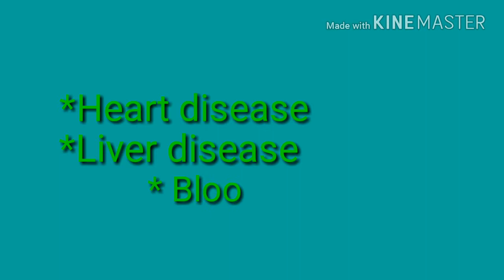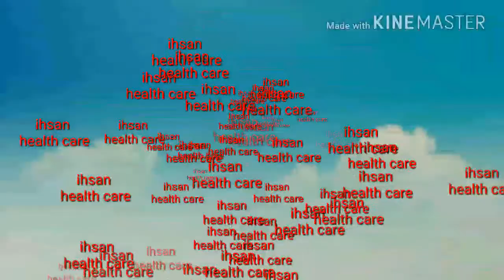aapka nafs dheela hai||kia apko life partner k pass jate waqt sharmindgi ka samna hota hai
detailed information for all of u. we are not a licensed professional. so make sure with your professional consultant in any case you need. All the content published in our channel is our own creativity.

1. vega tablet side effect

2. vega tablet price in pakistan

3. vega tablet uses in urdu

4. vega tablet uses in hindi

5. vega tablet for timing in urdu

6. how to neutralize vega 100

7. vega tab uses dosage side effects

8. tablet vega review urdu hindi

9. benifits of tab vega 100 urdu